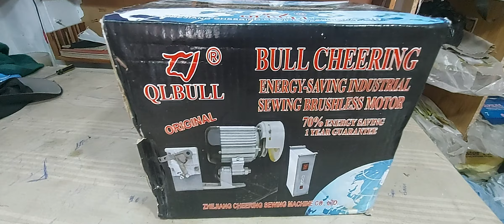best Servo Motor in Juki sewing machine Juki DDL 8700 Jack Maqi brother Siruba All Sewing Machine